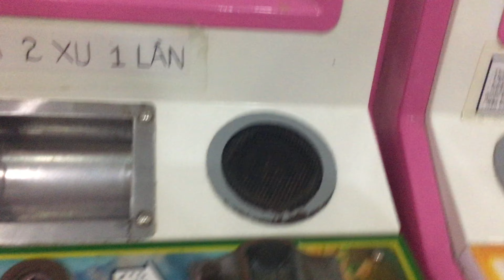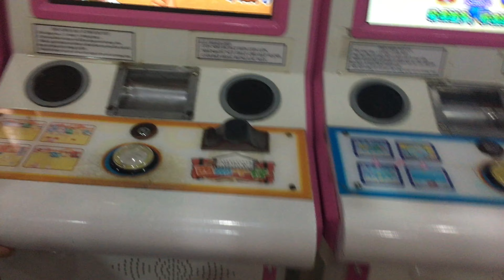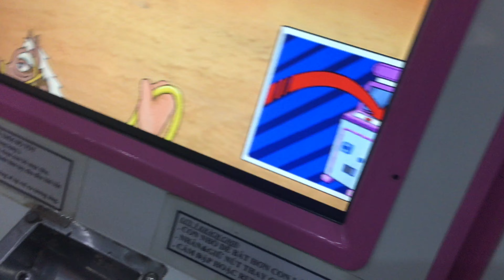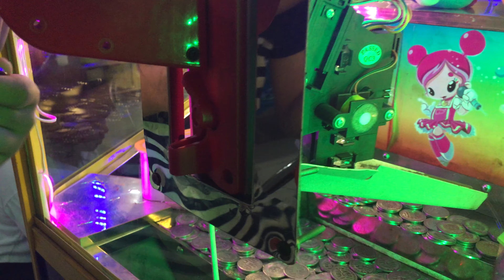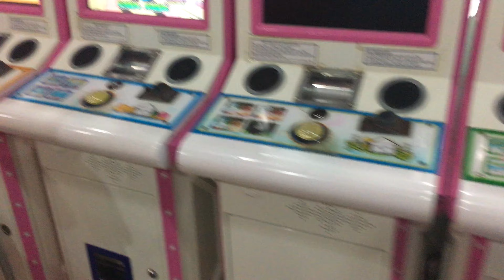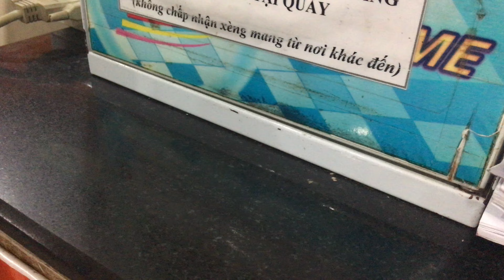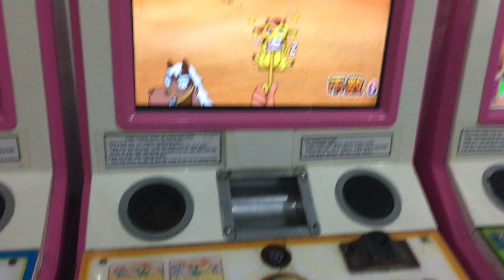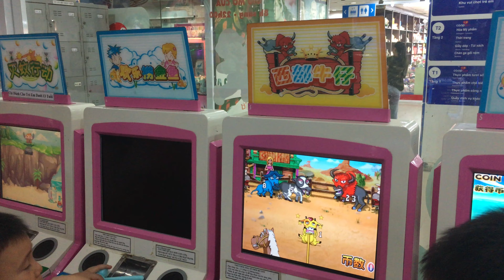An brothers | Chơi game bắt bò tại siêu thị và cái kết | Quăng dây bắt bò